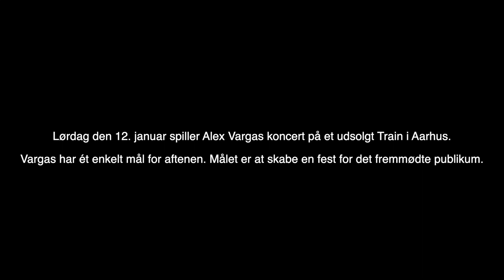Gruppe 13 - Reportage